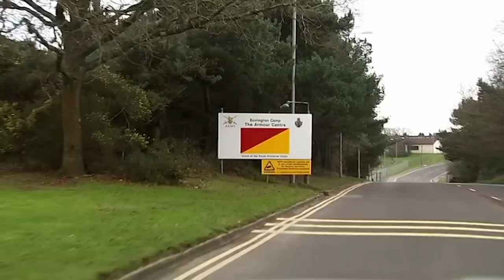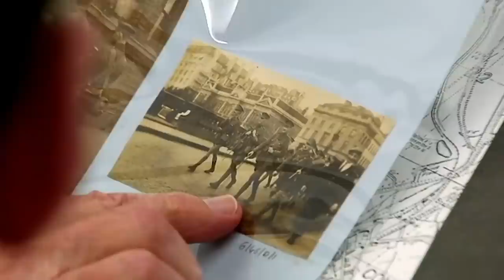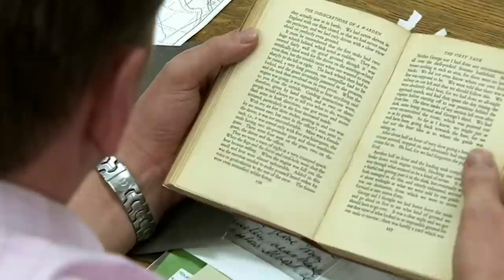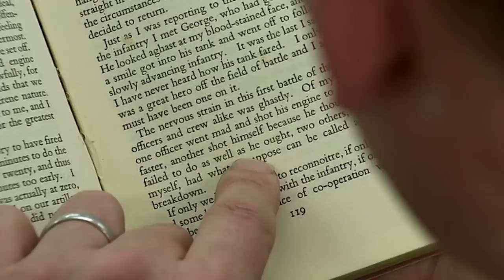Matthew Pinsent Shocked War Connection | Who Do You Think You Are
Olympic rowing champion Matthew Pinsent knows that his parents' families were greatly affected by WWI; two of his grandfather's brothers were killed, as well as his grandmother's only brother. In China, he discovers his maternal great-grandfather's connection with a trading company. Back in the UK, he finds a link to influential aristocrats, and is able to trace his maternal line back to some of the biggest characters in British history.